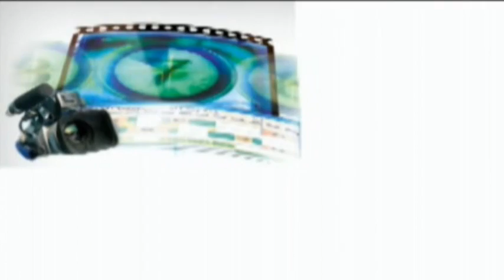PRIMER ANIVERSARIO DE FERDINAND Y LOS RAYMIS DEL SUR 2015